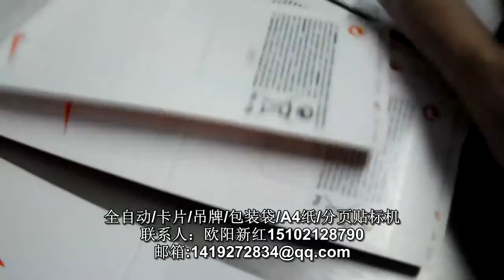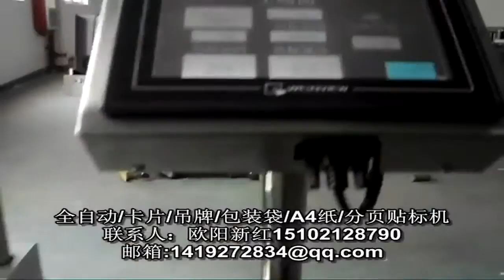stick label machine 貼標簽機器 packing machinery 包裝機械 labeling machine manufactory 貼標機制造商